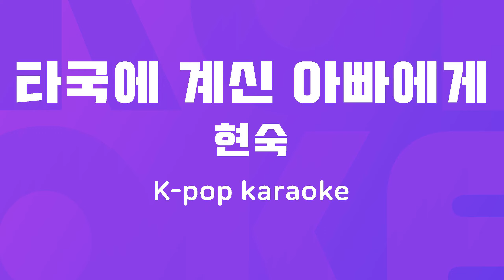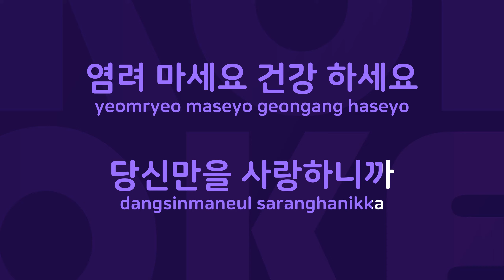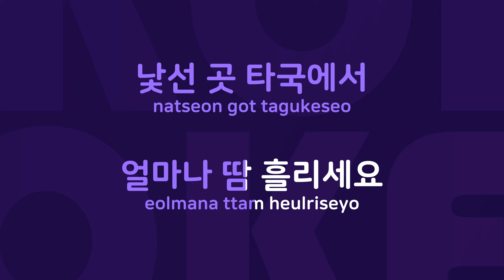타국에 계신 아빠에게 : Originally Performed By 현숙 Karaoke Verison